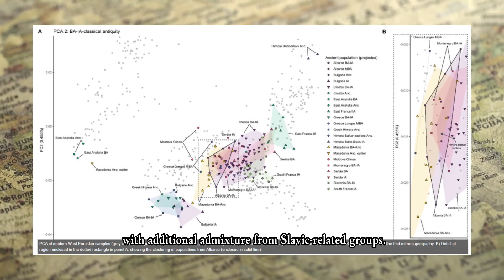ALBANIANS HAVE ILLYRIANS DNA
Ancient DNA reveals the origins of the Albanians

The origins of the Albanian people have vexed linguists and historians for centuries, as Albanians first appear in the historical record in the 11th century CE, while their language is one of the most enigmatic branches of the Indo-European family. To identify the populations that contributed to the ancestry of Albanians, we undertake a genomic transect of the Balkans over the last 8000 years, where we analyze more than 6000 previously published ancient genomes using state-of-the-art bioinformatics tools and algorithms that quantify spatiotemporal human mobility. We find that modern Albanians descend from Roman era western Balkan populations, with additional admixture from Slavic-related groups. Remarkably, Albanian paternal ancestry shows continuity from Bronze Age Balkan populations, including those known as Illyrians. Our results provide an unprecedented understanding of the historical and demographic processes that led to the formation of modern Albanians and help locate the area where the Albanian language developed.
Studimi i ADN tregon qartësisht origjinën e shqiptarëve - bioRxiv
Në studim thuhet mes të tjerash; "Ne zbulojmë se shqiptarët modernë rrjedhin nga popullsia e Ballkanit Perëndimor të epokës romake, me përzierje shtesë nga grupe të lidhura me sllavët. Padiskutim, prejardhja shqiptare tregon vazhdimësi nga popullsitë ballkanike të epokës së bronzit, duke përfshirë ato të njohura si ILIRE. ..."